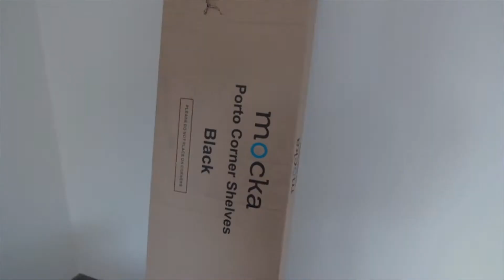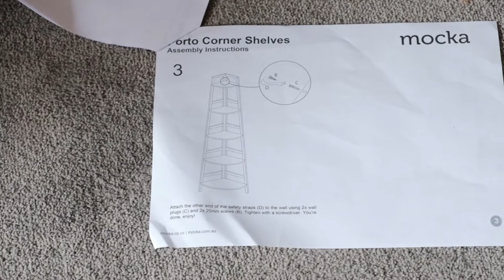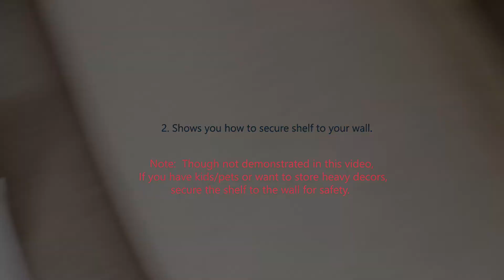Mocka Porto Corner Shelf - Assembly Video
We recently received our Mocka Porto Corner Shelf. We ordered the black version of the shelf because the white was out of stock.  The shipping took ages (almost a month total from Brisbane to Sydney) and it stayed in the local Sydney depo for two week.  However,  we were happy to finally have it.

This is a just a video showing the assembly process, which is pretty straightforward.  If you have kids or pets, make sure to secure the shelf to the wall using the provided safety straps and screws.